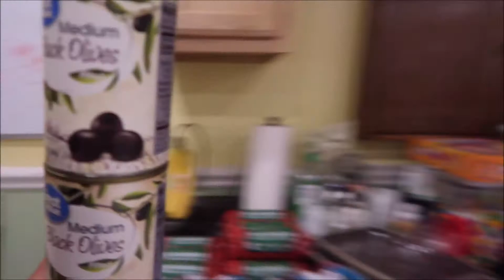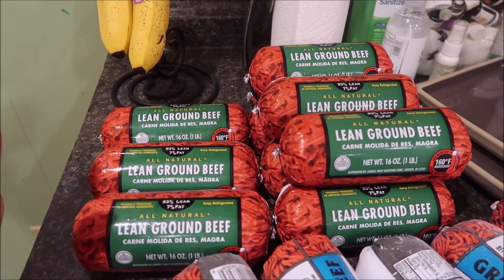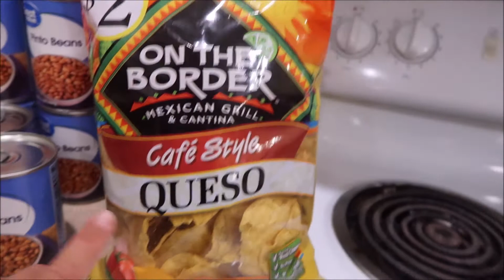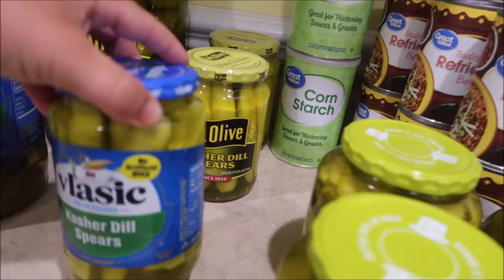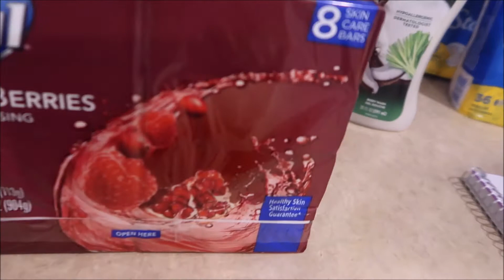Was so sick! Keeping getting those groceries though.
Scott
Lisa
Zoey 13
Carter 11
Sophia 10
Miller 9
Reese 7
Parker 6

Amazon Store:
Empty Shampoo Bottles
Storage Containers
Fly Trap
Expo Wet erase Markers
Magnet Curtain Holders
Meal Prep Containers
Bissell Sweep Up